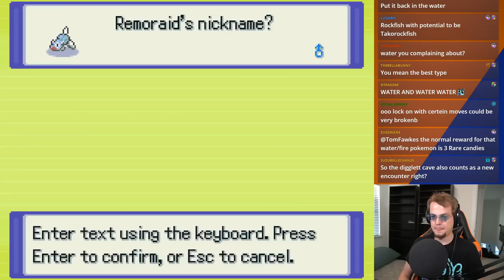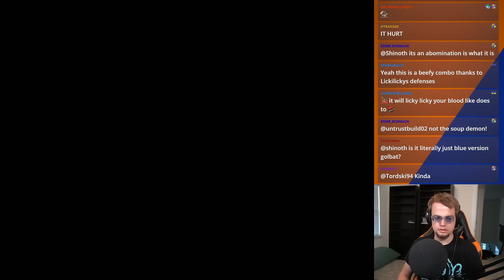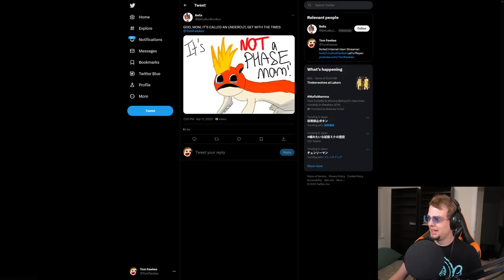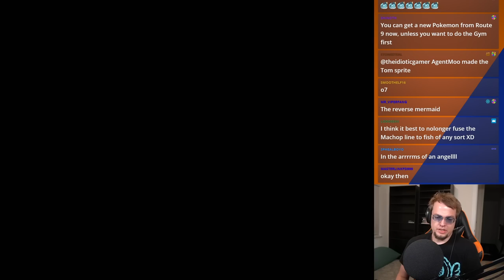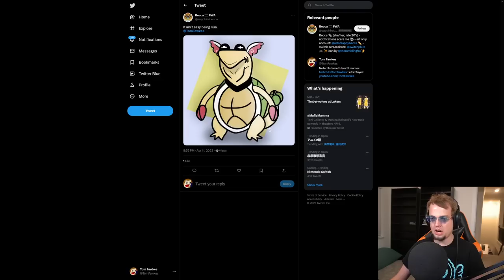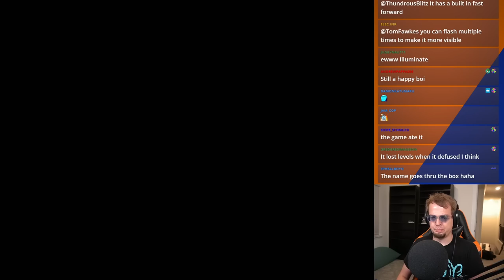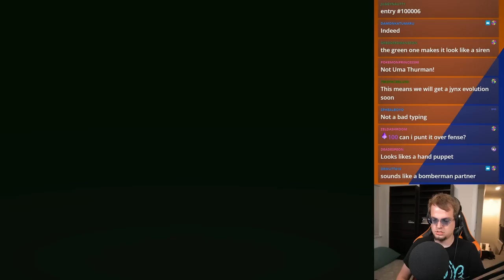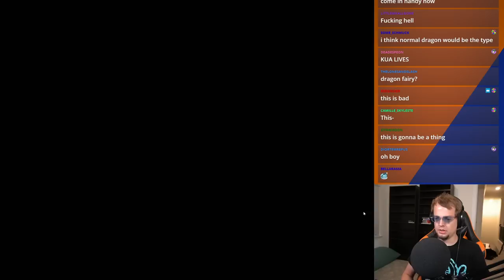Pokemon Infinite Fusion: Randomizer Nuzlocke | 4.11.2023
2:22 Road to Vermillion City
18:27 Vermillion City
32:21 Route 11
1:12:19 S.S. Anne
1:43:34 Fan Art Break 1
1:45:32 S.S. Anne
2:13:34 Vermillion Gym
2:29:33 Backtrack to Cerulean City
2:31:17 Route 9 & 10
2:54:47 Fan Art Break 2
2:55:11 Route 9 & 10
3:06:42 Rock Tunnel
3:53:30 Lavender Town
4:02:51 Route 8
4:36:16 Route 7
4:54:10 Fan Art Break 3